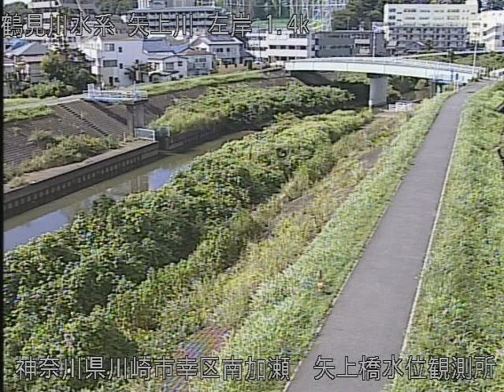矢上川 矢上橋水位観測所 ライブカメラ (2021/08/03) 定点観測 Yagami River Live Camera